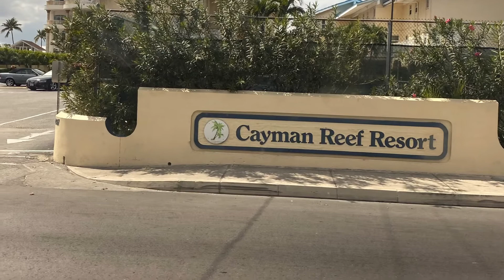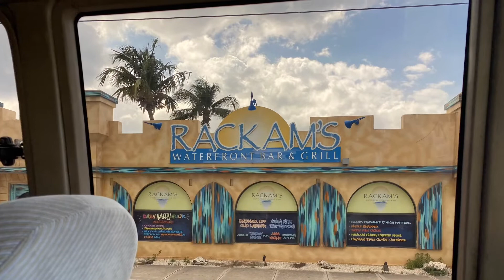George Town, Grand Cayman Viewed from a Taxi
Come along for the ride through George Town, Grand Cayman. Enjoy my view from a taxi of George Town, Grand Cayman taken while on a Carnival Sunrise cruise port of call February 2020.